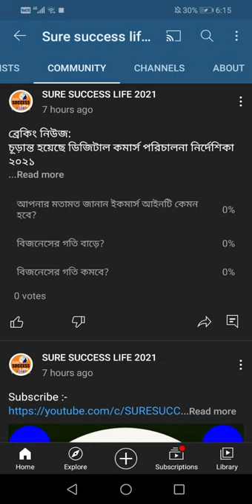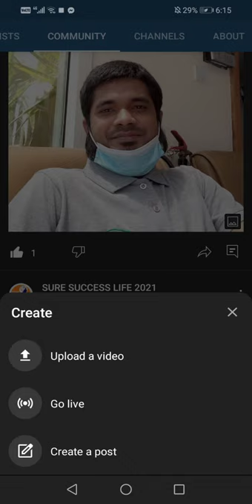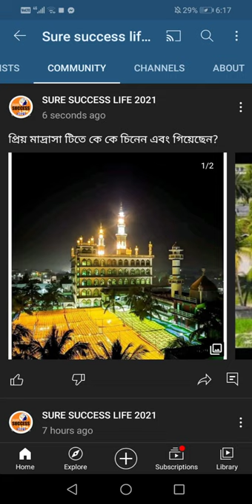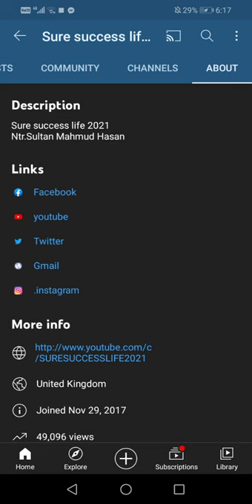how to enable communitytab in YouTube Bangla Tutorial Bd|কমিউনিটি ট্যাব ওপেন করে পোস্ট করুন